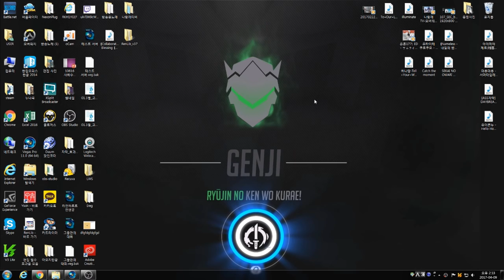구독자 필독공지 입니다.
콘나 진세 이야야
야리타이 코토 야리나가라 쿠라시타이